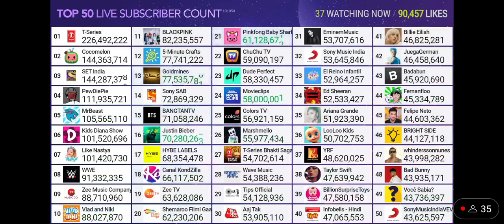Movieclips Hits 58 Million Subscribers